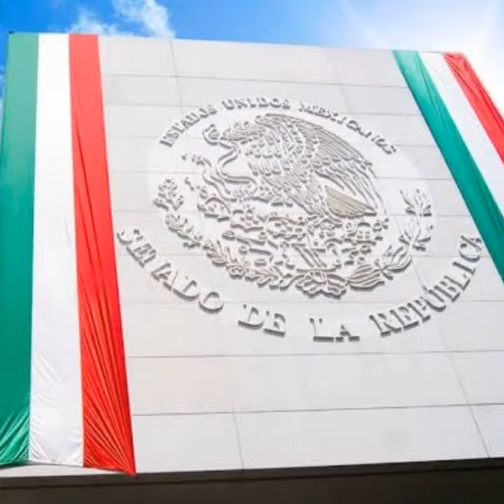ORGULLO MEXICANO FUNDADOR LIC. DELFINO CORNEJO TORRES